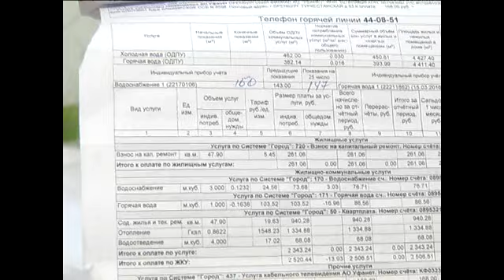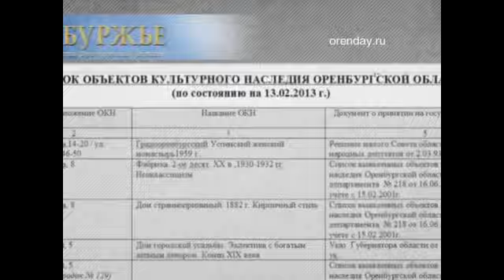Программа «Неделя ОРЕН-ТВ» дата эфира 27.02.2016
Кроме мужского праздника, эти дни принесли грязь на дорогах,   новости о поддельных полисах ОСАГО, очередной большой бизнес-форум и термосы... в знак благодарности спасателям за спасенные из снежного плена жизни.

Подробнее в программе:
- Шквал звонков и потерянные пенсионерами сотни рублей. Как государство в один карман кладет, а из другого забирает.
 - Опять слава! О том, как обычный снос дома начал перерастать в национальный вопрос.
 - Вышли вон или история о том, как правда глаза колит. Областные министры остро отреагировали на действительность: дослушать доклад так и не смогли.

События недели обсуждаем вместе с журналистами Максимом Курниковым и Анной Жураковской.